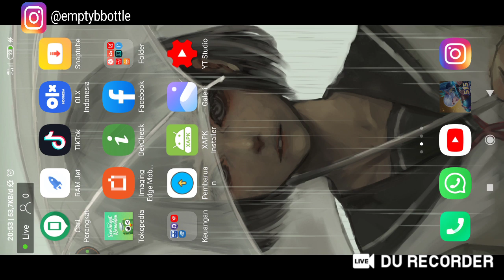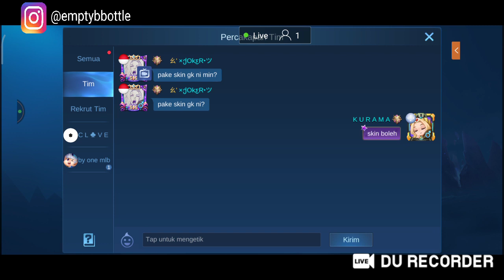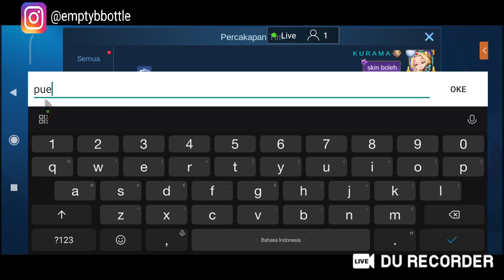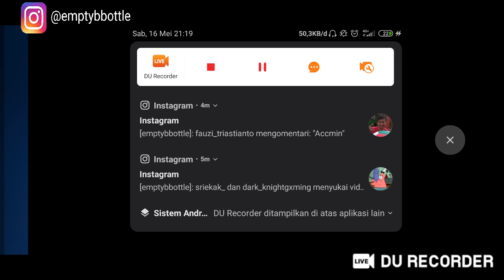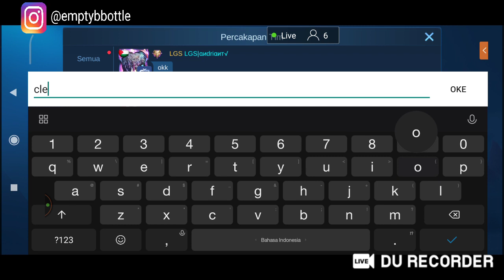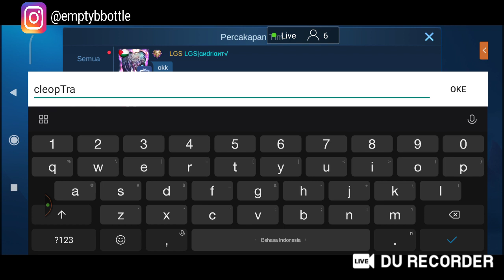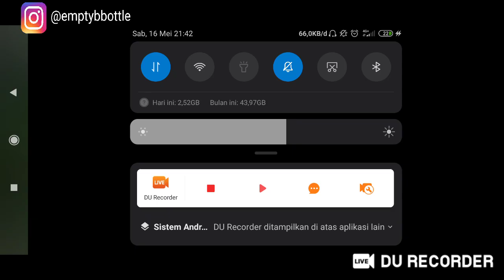by one live stream by maskmaanmlbb